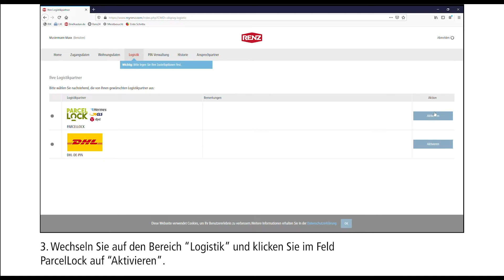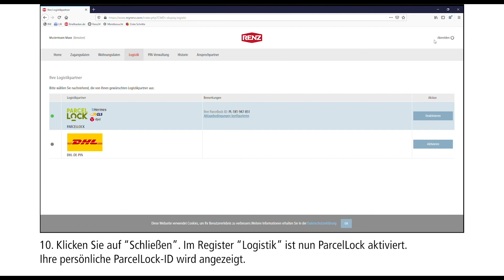myRENZbox – Logistiker DPD, GLS, Hermes (ParcelLock) aktivieren und Abstellgenehmigung erteilen.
Beschreibung für myRENZbox Paketkastenanlagen mit 8“ und 32“ Steuereinheit.

2. Loggen Sie sich mit Ihren Zugangsdaten ein.
3. Wechseln Sie auf den Bereich “Logistik” und klicken Sie im Feld
ParcelLock auf “Aktivieren”.
4. Klicken Sie in der Eingabemaske auf “Registrierung starten”.
5. Die im Portal hinterlegte E-Mail-Adresse wird angezeigt. Prüfen Sie, ob diese korrekt ist und korrigieren Sie diese ggf. im Register “Zugangsdaten”.  “Fortfahren” anklicken.
6. Es wird geprüft, ob Sie mit dieser E-Mail-Adresse bereits bei ParcelLock registriert sind.
7. Um sich für den ParcelLock Logistikprozess zu registrieren, klicken Sie bitte auf den Button „Ja, neu registrieren“.
8. Stimmen Sie der Übertragung Ihrer Daten, den AGBs und den Datenschutzbestimmungen zu und klicken Sie auf “Fortfahren”.
9. Erteilen Sie die Abstellgenehmigungen und klicken Sie anschließend auf den Button „Fortfahren“.
10. Klicken Sie auf “Schließen”. Im Register “Logistik” ist nun ParcelLock aktiviert.
Ihre persönliche ParcelLock-ID wird angezeigt.